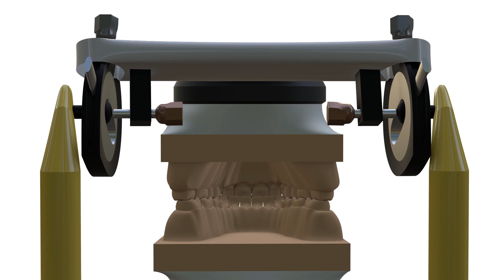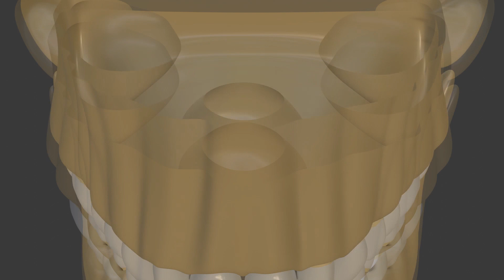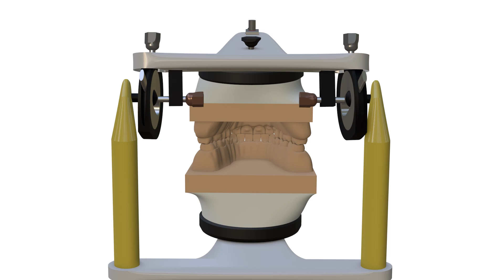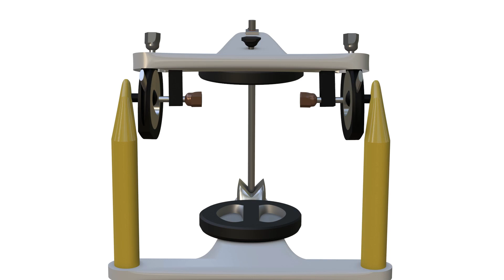Oklüzyona giriş: Çatışmasız oklüzyon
Bennett hareket, bennett açısı, artikülatör, çatışmasız oklüzyon, kanin koruyuculu oklüzyon, grup fonksiyon oklüzyonu